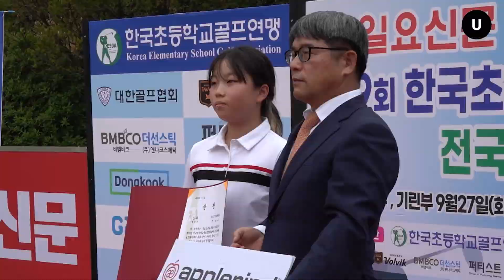포스트 '박인비'는 어디에? 무서운 골린이들 한자리에 모였다!⎜제19회 일요신문 골프꿈나무대잔치 한국초등학교골프연맹회장배 전국학생골프대회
국내 최대 초등 골프 대회인 일요신문 꿈나무대잔치 한국초등학교골프연맹회장배 전국학생골프대회가 성황리에 마무리됐습니다. 지난 9월 27일과 28일 양일간 열린 대회에는 222명의 초등학생 골퍼들이 참가해 각자의 기량을 뽐냈습니다. 일요신문U가 현장의 모습을 전합니다.

촬영,편집: 채요한PD, 류나현PD, 조승연PD